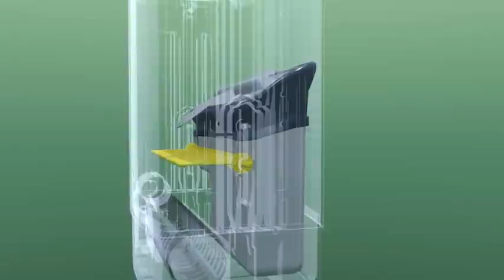WISEBOX Anticimex GmbH